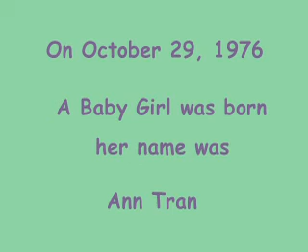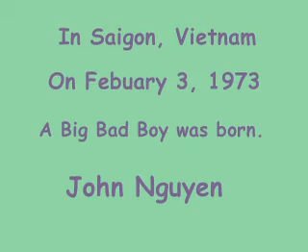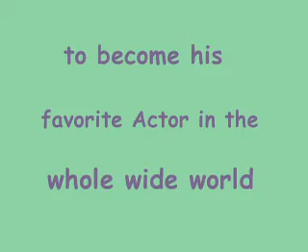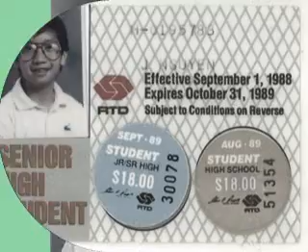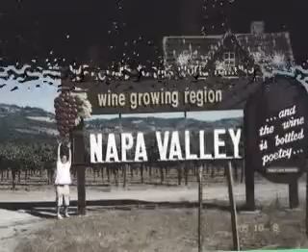John and Ann's wedding